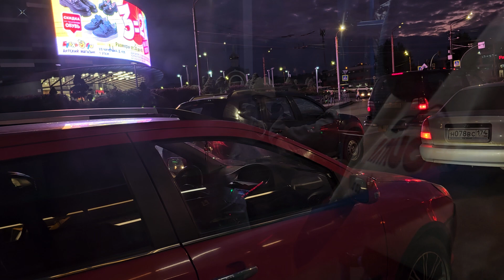поездка на автобусе ЛиАЗ 5292.67 ( 2021 г.в ), вн 915 74, борт 8053 маршрут 64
поездка на автобусе ЛиАЗ 5292.67 маршрут№64 ж/д вокзал автобусный парк

предприятие МУП служба организации движения ( СОД )

гос номер вн 915 74
стоимость проезда 35 рублей по транспортной карте льготы 14.50 по безналу 29 рублей

завод изготовитель Ликинский автозавод

двигатель ЯМЗ-53624
коробка передач ZF 6AP-1200B
кол-во мест общее/для сидения колясочников 108 ( 30+1 )
тип газа компримированный ( сжатый ) природный газ ( кпг ( англ CNG )